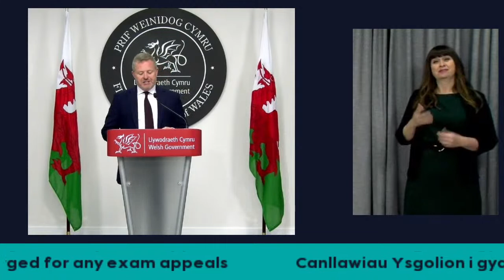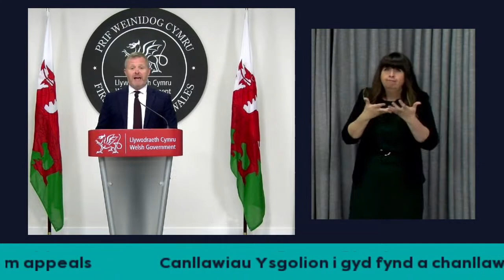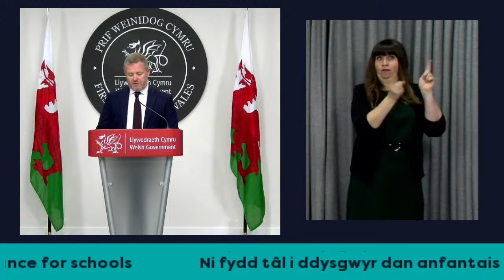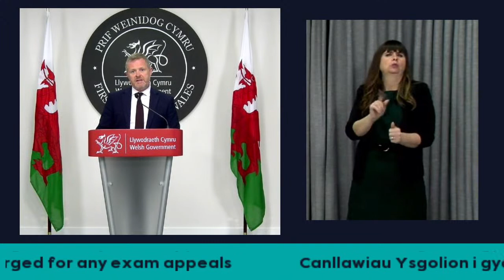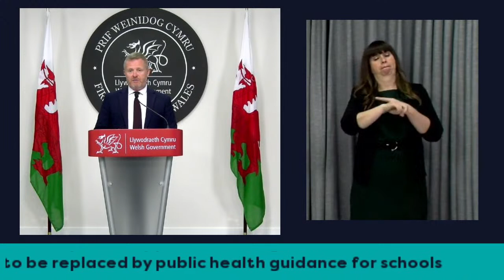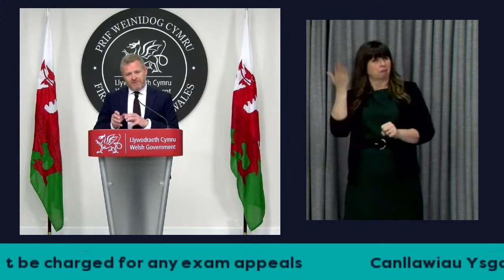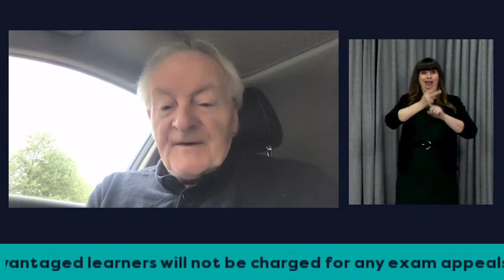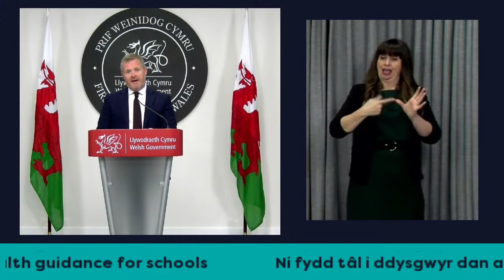Cynhadledd i'r Wasg | Live Press Conference 03.05.22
Cynhadledd i'r wasg gyda Eluned Morgan y Gweinidog Addysg | Live press conference with the Education Minister Jeremy Miles